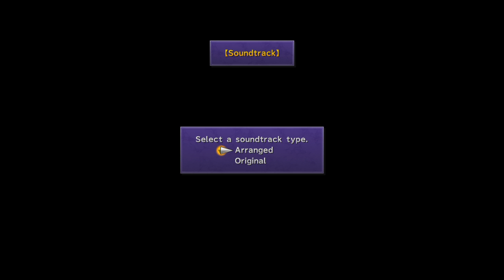FINAL FANTASY X Part 1b